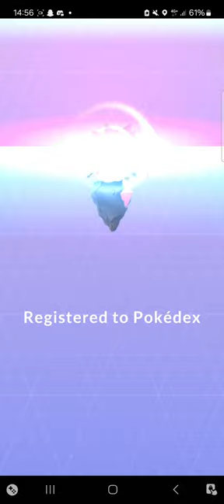This Was NOT Planned At All! Hundo Diancie from Glitz and Glam Special Research! (Pokémon GO)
The Glitz & Glam Special Research, which gives everyone who missed out to get the Mythical Jewel Pokémon Diancie from GO Fest 2023, has gone live on Pokémon GO & I managed to complete it all within a couple of hours. I decided to record my encounter to show my friend the beautiful cinematic that plays when you encounter it. What I didn't count on was the fact that my Pokédex entry for it after doing the 3 throws for a guaranteed catch with these special researches featuring mythicals, turned out to be a hundo! This is one of the most insane things that's ever happened to me in my Pokémon GO career!